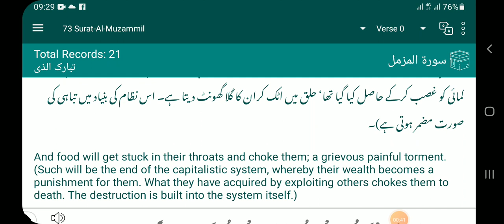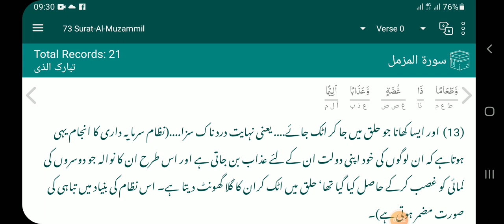وَّطَعَامًا ذَا غُصَّةٍ وَّعَذَابًا اَلِـــيْمًا(سورة المزمل , آیت 13)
*Source: 'Quran with Lughat'

(13) اور ایسا کھانا جو حلق میں جا کر اٹک جائے. یعنی نہایت درد ناک سزا. (نظام سرمایہ داری کا انجام یہی ہوتاہے کہ ان لوگوں کی خود اپنی دولت ان کے لئے عذاب بن جاتی ہے اور اس طرح ان کا نوالہ جو دوسروں کی کمائی کو غصب کرکے حاصل کیا گیا تھا‘ حلق میں اٹک کران کا گلا گھونٹ دیتا ہے۔ اس نظام کی بنیاد میں تباہی کی صورت مضمر ہوتی ہے)۔

And food will get stuck in their throats and choke them; a grievous painful torment. (Such will be the end of the capitalistic system, whereby their wealth becomes a punishment for them. What they have acquired by exploiting others chokes them to death. The destruction is built into the system itself.)